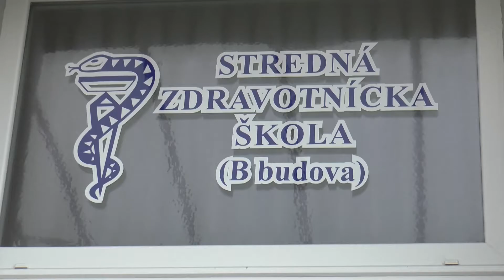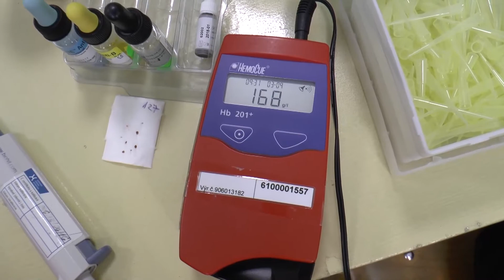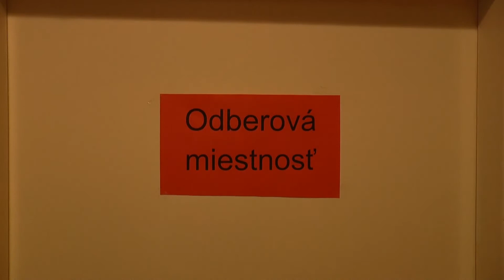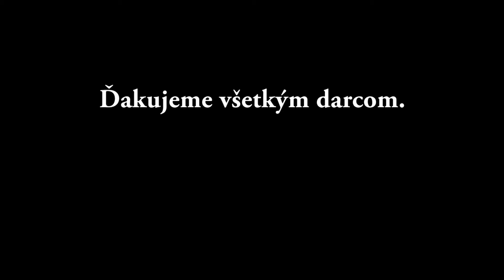SZS Lucenec Darovanie krvi